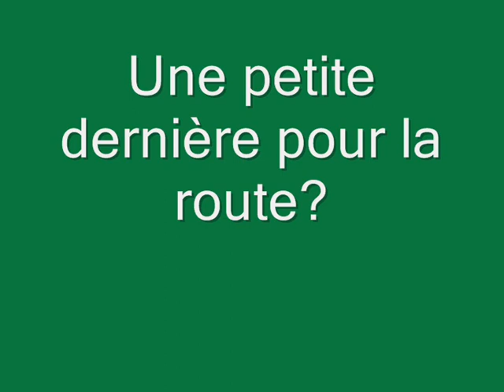Les 40 secondes philosophiques du professeur Nielsen (Agent Zéro Zéro)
Tout est dit. A vous de méditer.

R.I.P Leslie Nielsen, un homme qui a vécu pour nous faire rire.